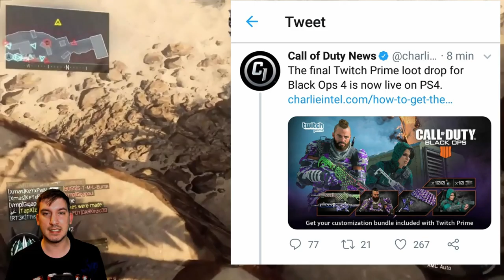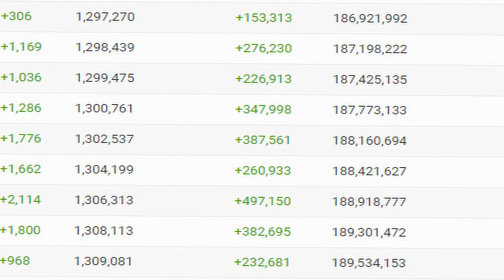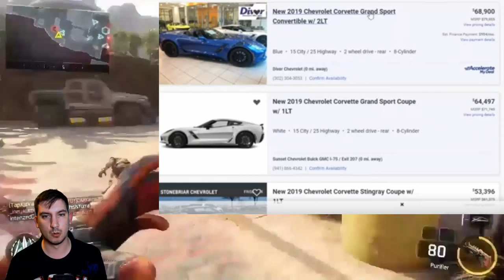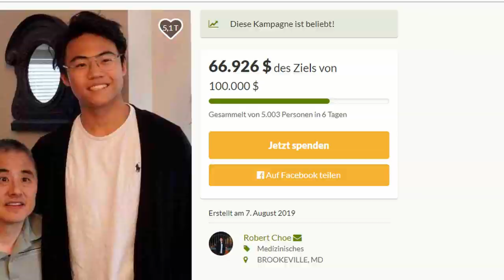Korean Savage, Gib das Geld an deine Fans zurück!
Im heutigen Video gibt er sogar zu, dass er sein eigenes Geld einfach nicht ausgeben möchte.

✘Partnerschaft mit ENEBA:
✘Live in Farbe auf Twitch:

✘**Controller:
Ihr wollt einen geilen Controller für wenig Geld? Dann hier!! 👇👇
✘Meine Social-Media Seiten:
✘Meine Ausrüstung:
➜*Black Ops 4: